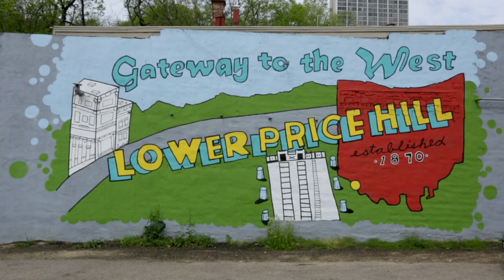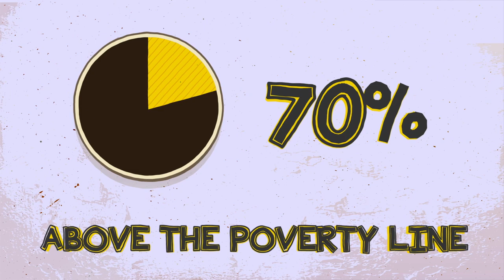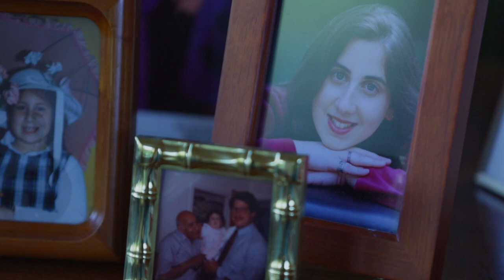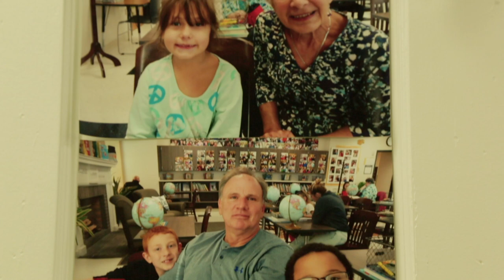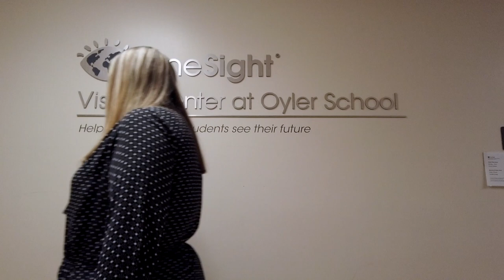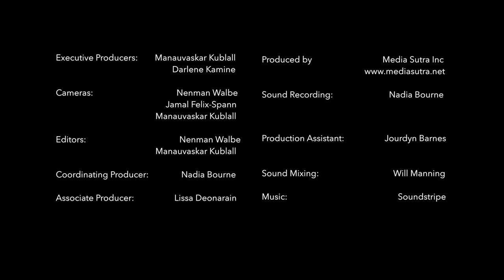On the Rise: Cincinnati's Community Learning Centers [Episode 1]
Go inside Community Learning Centers, Cincinnati’s community schools in this new film series.

In 2001, Cincinnati passed a school board policy to turn all of their schools into Community Schools, called Community Learning Centers in Ohio. This series of four new films tell the story of how these schools really work. Cincinnati shows that Community Learning Centers can help revitalize a neighborhood by combining community power with the resources that children need to thrive.